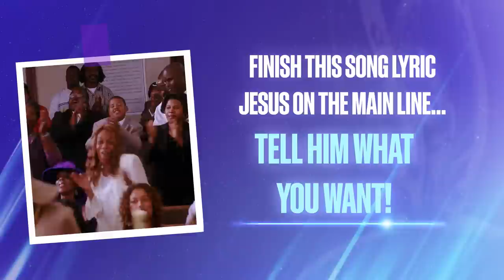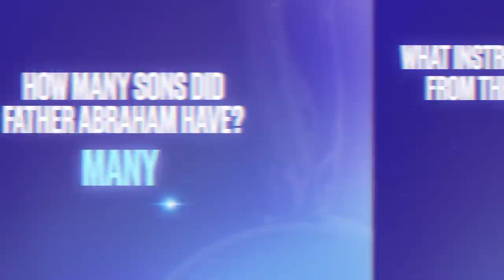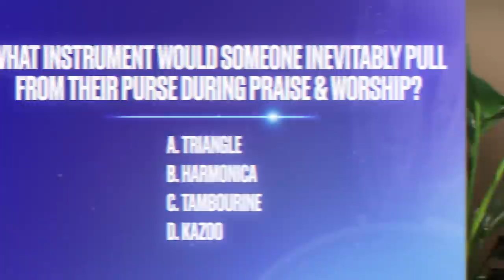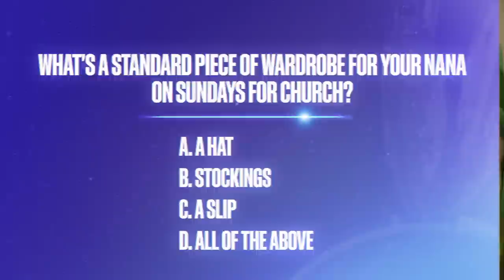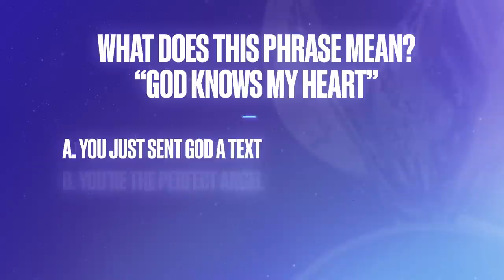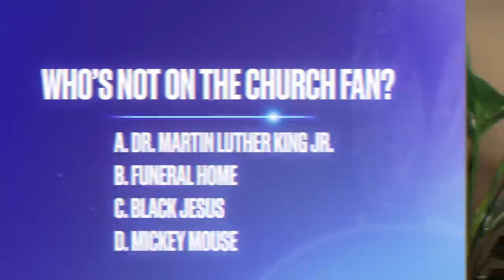Kirk Franklin & Kelontae Gavin Play "What's Really Good?" | Stellar Awards '22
Watch us test Kirk Franklin & Kelontae Gavin's knowledge of all things Black pop culture trivia on "What's Really Good?"